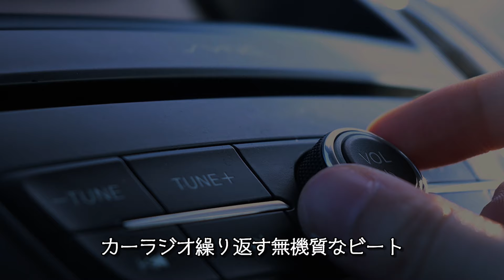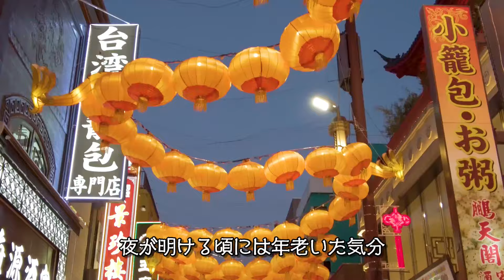サイドシートの影 誰がために鐘がなる REBONE